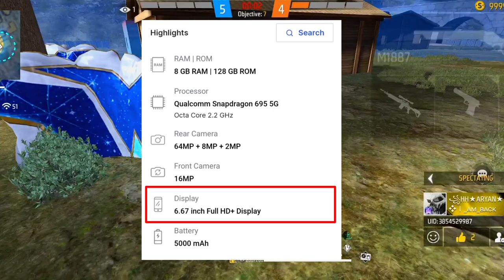Poco x4 Pro 5g Free fire Gameplay || Poco x4 Pro 5g Free fire test || Gaming Test Full Review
poco x4 pro 5g test
redmi note 11 gaming test free fire
poco x4
poco x4 pro 5g pubg test
poco x4 pro vs poco xX3 pro
poco x4 pro 5g o630p
poco x4 pro 5g o63op
poco x4 pro 5g inceleme
poco x4 pro 5g free fire
gameplay
poco x4 pro 5g gaming test free
fire
poco x4 pro 5g free fire gameplay
test
poco x4 pro 5g free fire voice
changer
free fire
poco x4 pro 5g free fire handcam
gameplay